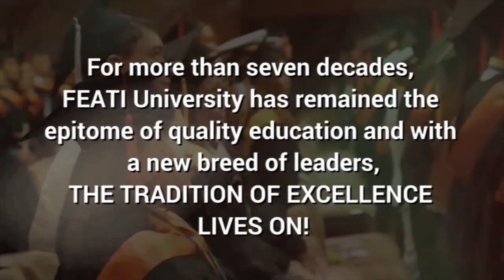FEATI University Emblem